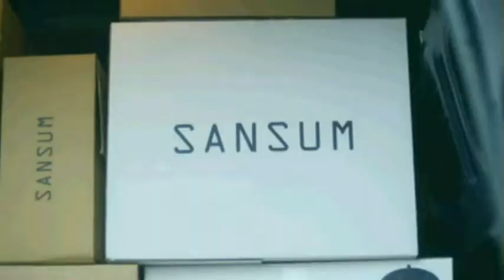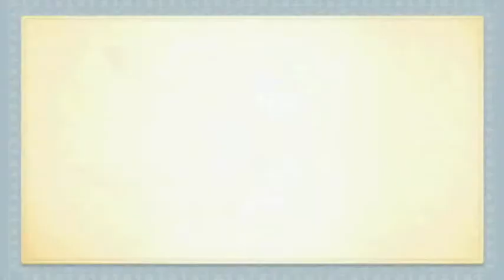Igor. Commercial series.